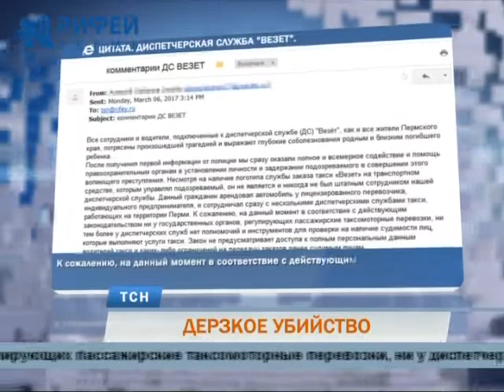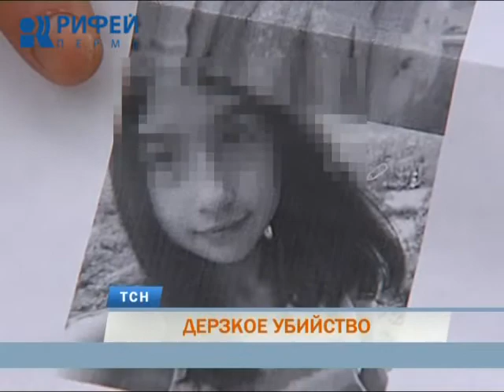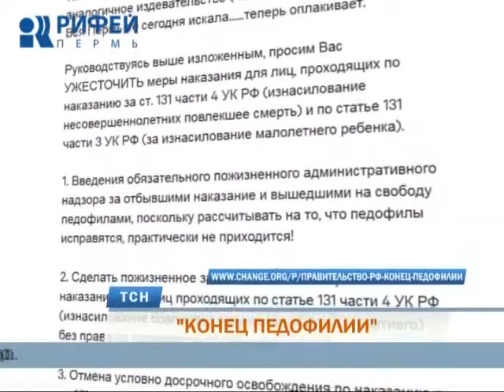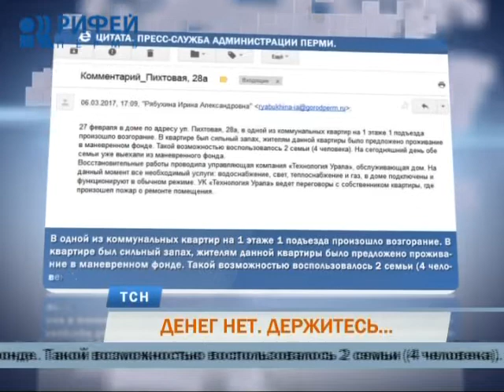Телевизионная служба новостей (6 марта)